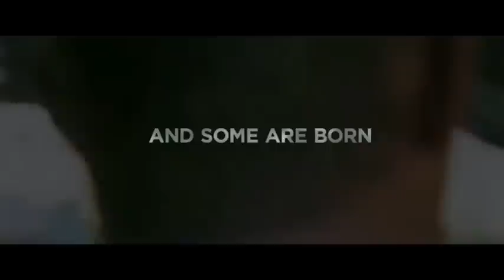Aquaman Trailer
THIS IS A NON-PROFIT VIDEO MADE PURELY FOR FUN This was a difficult one. Unlike many people, I love the Aquaman character and think he has potential to be epic. Even though his main area is with water, an undersea epic could still be amazing if done right. This is my best attempt to make an Aquaman trailer. I hope you enjoy it.

Footage from "Smallville" "Aquaman Pilot" "Superman Returns" "Lady in the Water" "2012" "Hellboy 2: The Golden Army"
Warner Bros. Films & Television
Universal Pictures

Extra audio from "Star Trek"